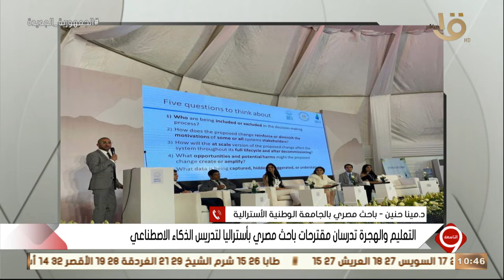د. مينا حنين باحث مصري بالجامعة الوطنية الأسترالية:هدفي نكون في يوم مصنعين للذكاء الاصطناعي للمستقبل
التاسعة | د. مينا حنين باحث مصري بالجامعة الوطنية الأسترالية: هدفي ان نكون في يوم مصنعين لعلوم الذكاء الاصطناعي للمستقبل